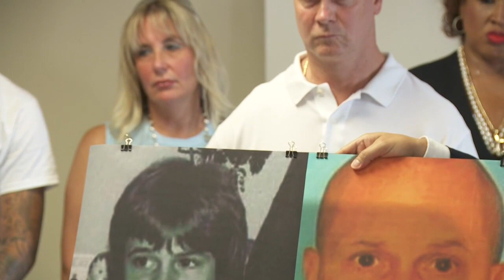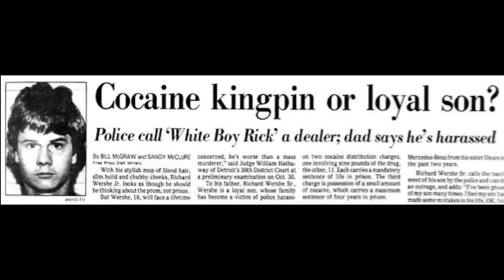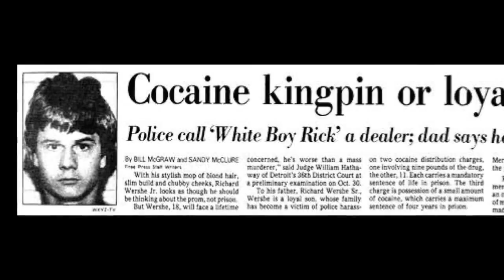Rick Wershe in court to preserve lawsuit against police and the city of Detroit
White Boy Rick has he's known in popular culture was in a federal court house in Flint Wednesday to preserve a lawsuit he filed against the city of Detroit, the FBI and individual law enforcement members who he says kept him in prison longer than he should have been.